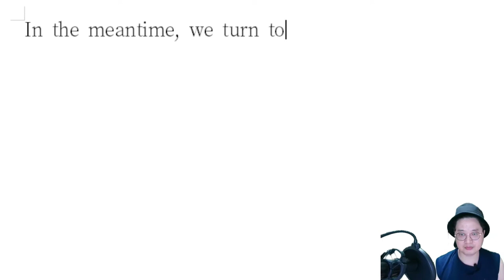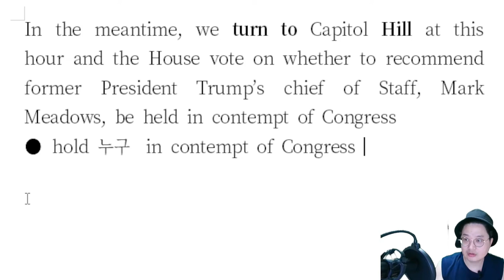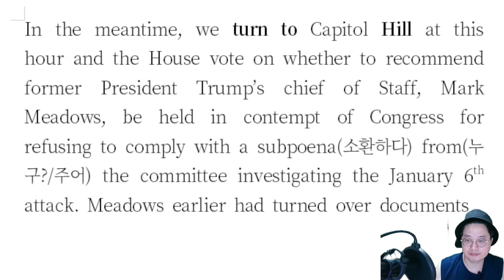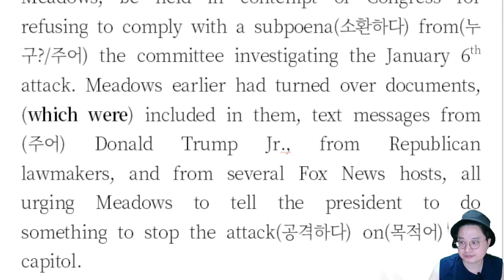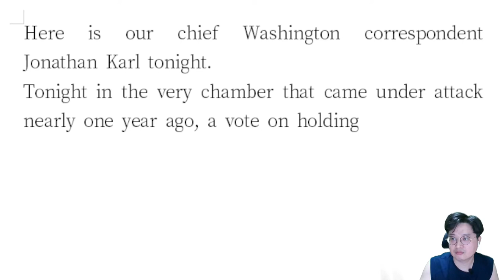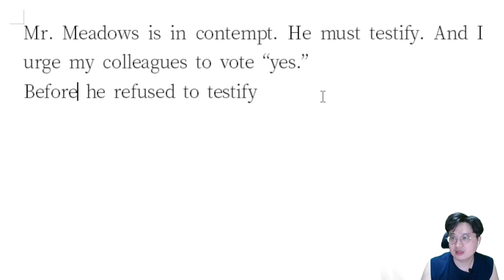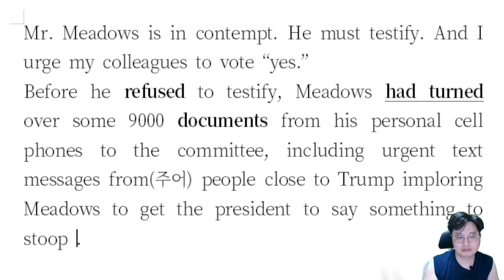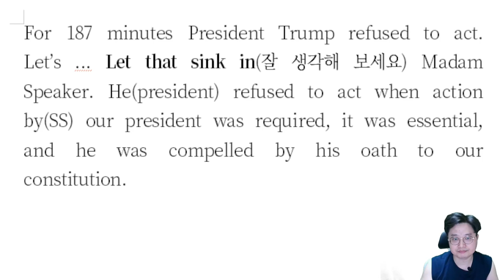ABC World News Tonight with David Muir 18_해설 A